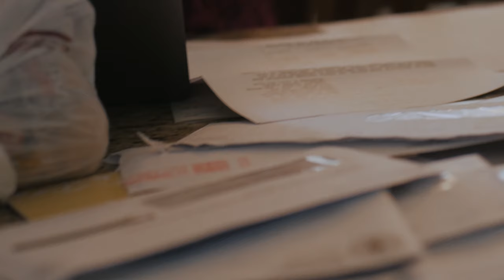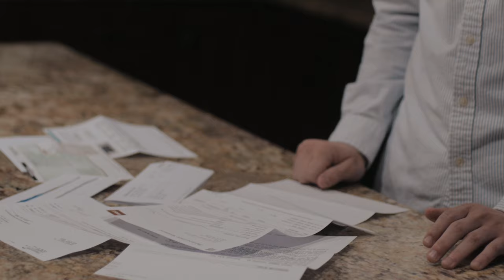Middle of My Storm - Music Video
Here is the music video for a song I wrote a couple months ago. I was inspired to write this song after reading the story of when Peter walks on the water with Jesus. We see that Peter was in a storm and he got his eyes off Jesus. Just like Peter,  we can get our eyes off Jesus while we're going through a storm, but the amazing thing is that God will not let us just sink... Jesus reached out and grabbed Peter's hand and He does the same thing for me and you. Whether it's a loss of a loved one, financial stress, issues at home... whatever your "storm" may be Jesus will be right there to comfort you and to hold your hand.

Isaiah 41:13
For I the Lord thy God will hold thy right hand,
saying unto thee, Fear not; I will help thee.